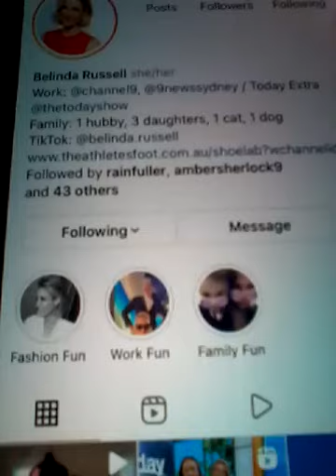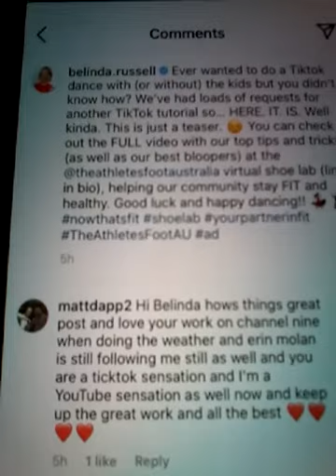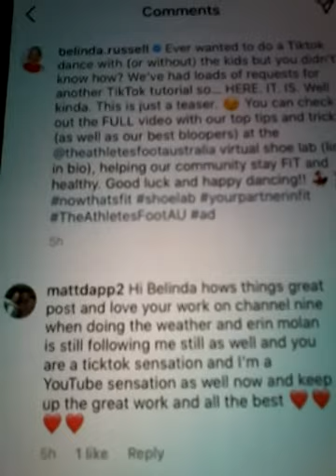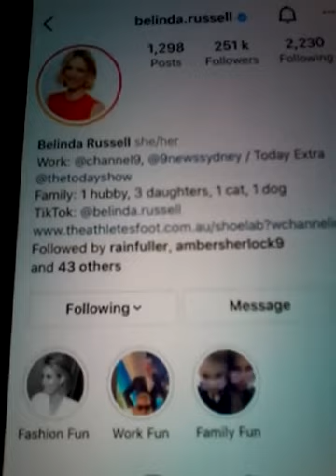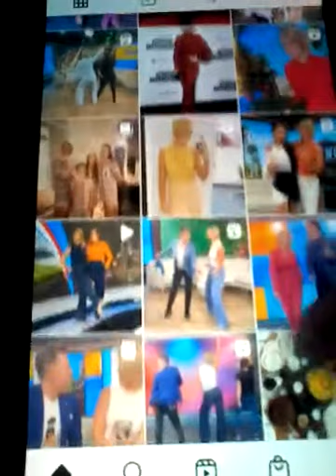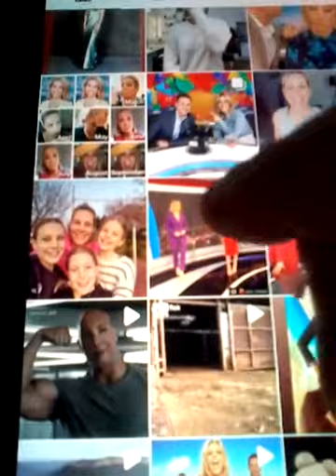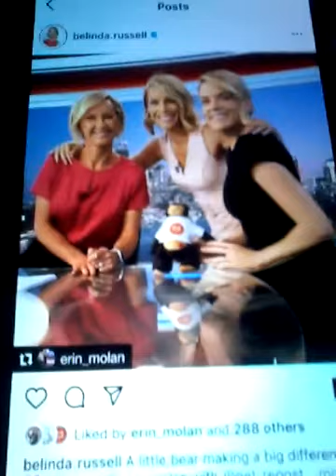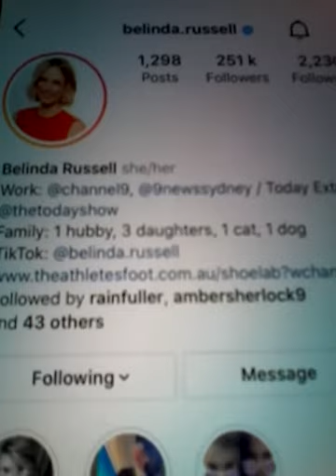2022 BELINDA RUSSELL FROM CH 9 NEWS WEATHER AND LIKED MY COMMENT ON MONDAY 24TH JANUARY 2022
2022 JAN 24TH FROM BELINDA RUSSELL FROM CH 9 NEWS AND WEATHER LADY AND IS GREAT FRIENDS FROM CH 9 ERIN MOLAN AS WELL AN D ERIN MOLAN IS NOW FOLLOWING ME NOW AS WELL ALSO BELINDA WORKS ON CH 9 ON THE NEWS AND THE TODAY SHOW WITH DAVID CAMPBELL ON TODAY EXTRA AS WELL AND BELINDA IS A GREAT JOURNALIST AND HAS 251K FOLLOWERS AND 2,230 FOLLOWING AND BELINDA HAS LIKED 3 OF MY COMMENTS AS WELL AND HERE ARE THER FOLLOWING POSTS AS WELL AND ON POST 1 NO 1 WITH 1 LIKE AND 30 COMMENTS AND ON POST 14 NO 2 WITH 1 LIKE AND 35 COMMENTS AS WELL AND THIS IS FOR ALL CH 9 NEWS PEOPLE AND FANS OF THE TODAY SHOW AND FANS OF BELINDA AND FANS OF HER GOOD FRIEND ERIN MOLAN AND EVERYBODY WORLD WIDE AS WELL AND ALL THE BEST AND ENJOY !! HOPE YOU ALL LIKE MY CLIPS FROM MY INSTAGRAM ACCOUNT AND YOUTUBE PAGES AS WELL AND ENJOY !!
@@NEW POST FROM BELINDA RUSSELL ON MONDAY 24TH JANUARY 2022 ON POST 1 NO 2 WITH 1 LIKE AND 30 COMMENTS APROX AND BELINDA LIKED MY COMMENT AS WELL AND BELINDA YOU ARE A TICKTOK SENSATION ON THE POSTS THAT YOU DO WITH THE DANCING AND IM A YOUTUBE SENSATION AS WELL WITH THE VIEWS THAT I HAVE ON YOUTUBE AS WELL AND THANKS AGAIN FOR THE LIKES FROM LAST TIME AND BEFORE WAS GREAT OF YOU !! AND ALL THE BEST AND ENJOY !! AND BELINDA IS BEST FRIENDS WITH ERIN MOLAN AS WELL WHICH ERIN MOLAN IS STILL FOLLOWING ME ON MY INSTAGRAM ACCOUNT !!